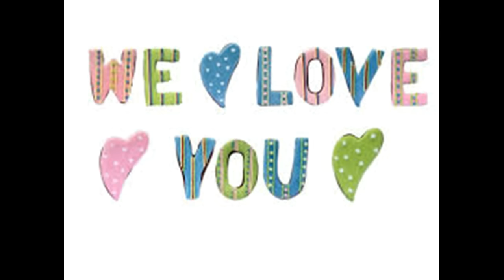R.I.P (Aldwin San Diego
Silangan Cyb3r Security